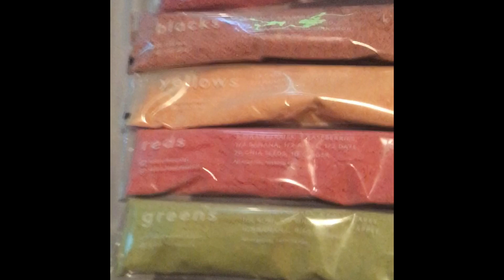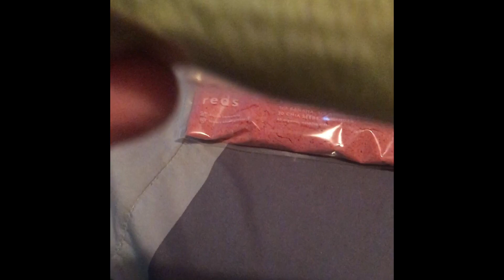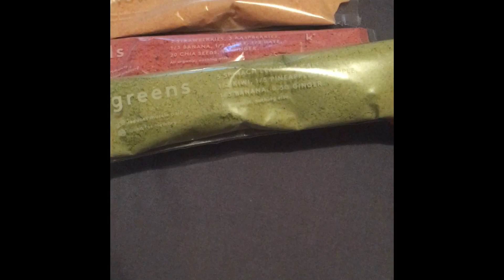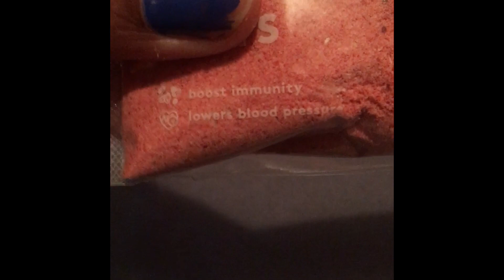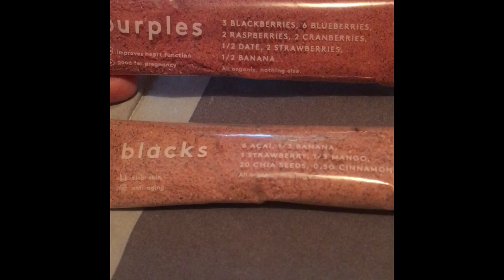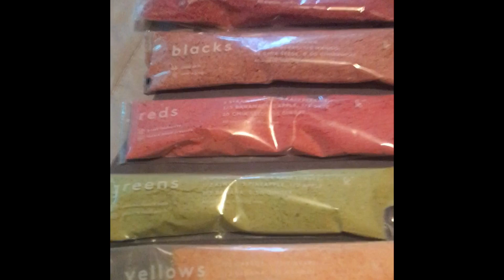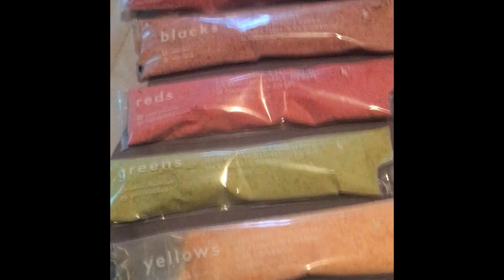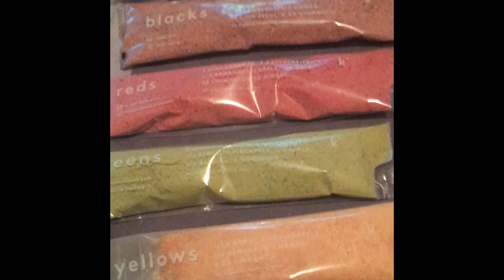Kencko Update (11-26-18)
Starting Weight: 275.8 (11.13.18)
Current Weight: 274.2
Total Lost: -11.6 lbs
😉 GW:199lbs 😉
♡ As always...Peace, Love, and Harmony!♡
♡ Don't be afraid to stalk me:
♡ Myfitnesspal: Yellow_Chyna